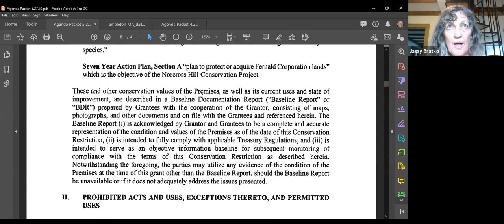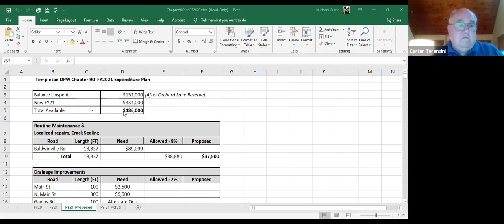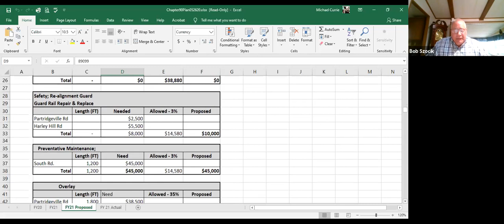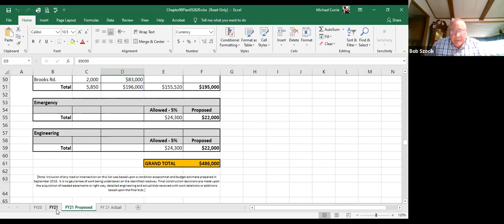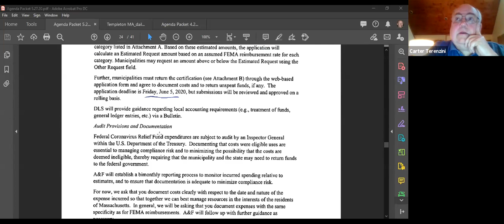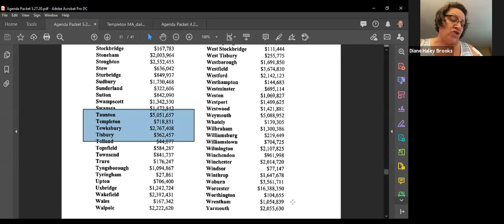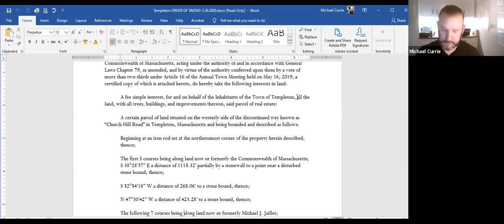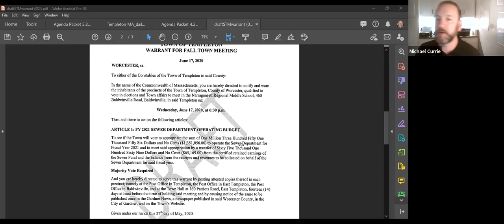Templeton Board of Selectmen meeting of May 27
Templeton Board of Selectmen
Town Hall, 160 Patriots Road, East Templeton
Virtual Meeting on Zoom streamed live on TCTV’s Youtube Channel
Wednesday, May 27, 2020, 6:30 p.m.
Agenda
1. Call the Meeting to Order

2. Pledge of Allegiance

3. Public Comment

4. a. Meeting Minutes ~ 4.22.20
b. Executive Session Minutes ~none

5. New Business:
a. Introductions of New Employees
b. Committee Appointments: EDIC Peter Haley as RE expert (Leaves At-Large)
c. Action RE: Designation of Vice-Chair for EDIC
d. Action RE: Approval of Conservation Restriction Re: Royalston Road (J. Bratko~North County Land Trust)
e. Action RE: Common Victualler License @ Lee’s Hotdog
f. Action RE: Right of First Refusal @ 12 Millbrook Drive
g. Action RE: CDBG Subordination @ 90 Michaels Lane
h. Action RE: Authorize Chair to execute CARES Application on behalf of the BoS
i. Action RE: Contract Award Re: ADA Plan (CDBG)
j. Action RE: Order of Taking Re: Map 3-07 Parcel 58
k. Action RE: FY ’20 OPEX Statutory Transfer of $5k Re: Veterans Services
l. Action RE: Adoption FY’21 Chapter 90 Expenditure Plan
m. Action RE: Possible Regional COVID-19 CDBG Grant
n. Action RE: FY '21 Sewer Operating Budget (STM to Follow ATM)
6. Old Business:
a. Action RE: Designation of preferred developer RE: Baldwinville Elementary School

7. Board & Staff Member Comments & Reports

8. Potential Request for Executive Session & Possible Action per MGL Ch. 30a; §21(a)-2 [Strategy Re: Negotiations w/Non-Union Personnel], §21(a)-6 [Strategy RE: Real Estate Negotiations for TES], and §21(a)-3 [Pending litigation]

9. Adjournment

The listing of Agenda items is those reasonably anticipated by the Chair which may be discussed at the meeting. Not all items listed may in fact be discussed and other items not listed may also be brought up for discussion to the extent it is permitted by law.

THIS AGENDA IS SUBJECT TO CHANGE